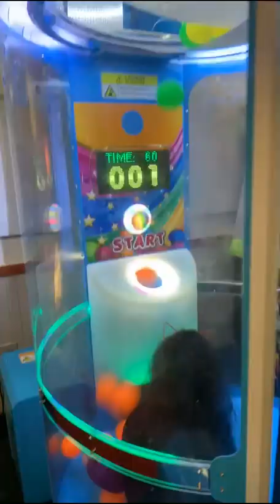Chuck E Cheese for Emmie’s 5th birthday 12/18/22